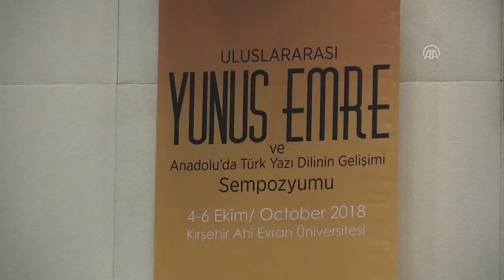Yunus Emre'nin Bilinmeyen 15 Şiiri Ortaya Çıktı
KTMÜ Öğretim Üyesi Prof. Dr. Tavukçu: "Yunus Emre'nin şiirlerinden bugüne kadar yayımlanmamış 15'ini tespit ettik."

Anadolu Ajansı